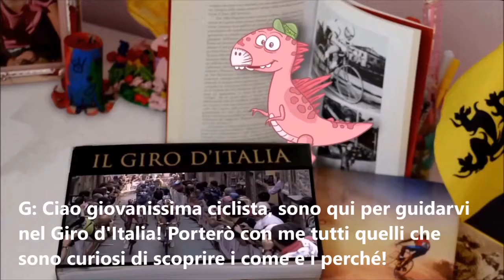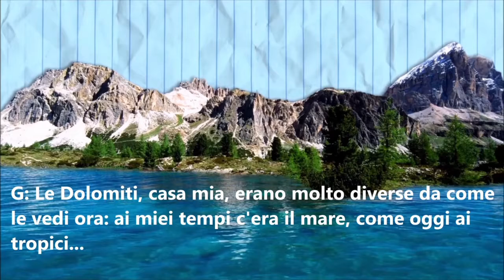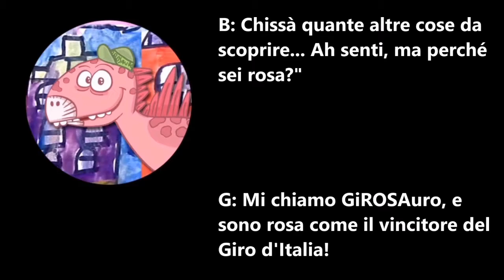Girosauro, cartone animato